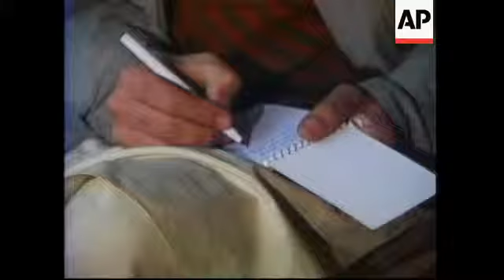Press conference by UN spokesman Eric Falt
1. Wide of presser
2. SOUNDBITE (English) Eric Falt, Director of the UN Information Centre:
"Mr Brahimi has indicated from New York that he was ready and the Secretary General also has indicated that they were ready to invite any Afghan groups or individuals who would have something constructive to contribute, essentially, to the future of Afghanistan. You might find the formula vague for the time being but I'm sure that you understand that we have to look at indeed being constructive and in terms of the exact composition of whoever would meet I can't tell you for now."
3. Cutaway camera, pan to podium
4. SOUNDBITE (English) Eric Falt, Director of the UN Information Centre:
"I think it's obvious that no such meeting can take place without for instance the United Front, no such meeting can take place without some of the key elements in the Afghan community who the Afghans themselves will choose to represent them."
5. Cutaway reporter writing on pad
6. Second UN Spokesman, Mike Sackett coming up to podium
7. SOUNDBITE (English) Second UN Spokesman, Mike Sackett:
"We don't have a budget figure on the reconstruction yet but clearly it runs to billions. All we can give you hard numbers on are the humanitarian needs for the period October through end of March. The donor alert at the end of September indicated those needs were 657-million (m) (US) Dollars and I'm pleased to say we've got rather more than 40 percent of that so far."
8. Cutaway reporters

STORYLINE:

International diplomatic efforts to install a broad-based government in Afghanistan continued on Sunday.

There are now hopes a meeting of the country's ethnic and tribal representatives organised by the top U-N envoy for Afghanistan, Lakhdar Brahimi, could be held within days.

The location of the meeting hasn't been announced but the Northern Alliance has signaled willingness to drop its previous insistence the meeting be in Kabul.

The U-N deputy special envoy Francesc Vendrell is meeting with Afghan leaders over the next three days to discuss the venue.

Its hoped all the key elements of the Afghan community will participate.

One topic likely to be on the agenda is the reconstruction of Afghanistan.

At a press conference on Sunday Mr Vendrell said the cost would run to billions of U-S Dollars.